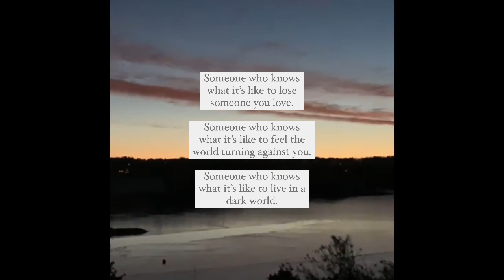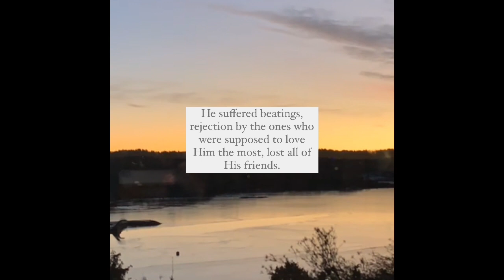Rock Bottom with music